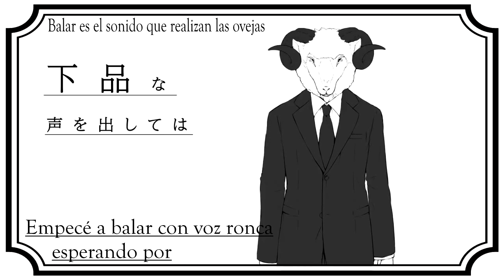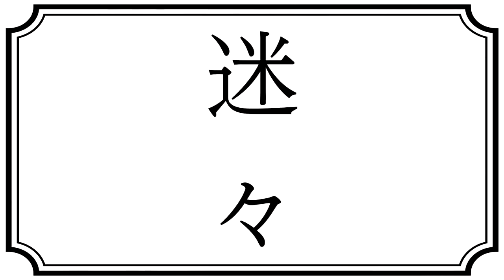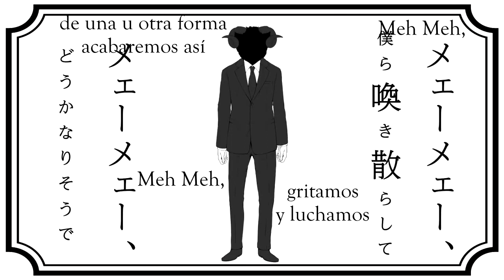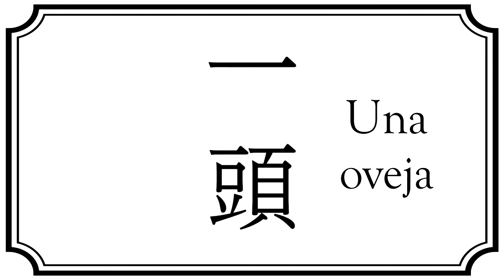【Ajikko】迷々/MeiMei【Sub Español】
Titulo:Mei Mei/ Perdido/迷々